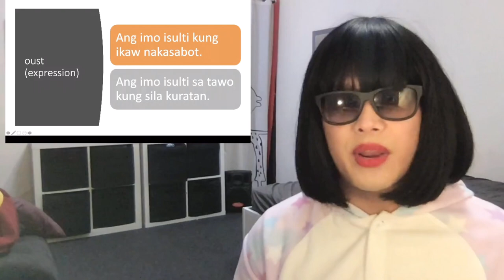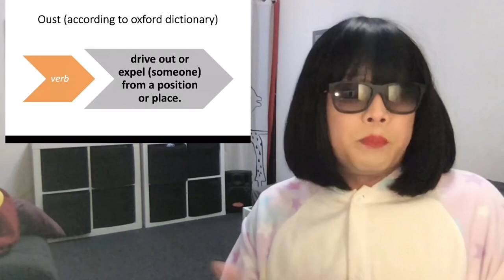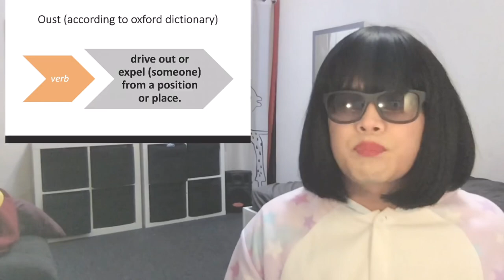Ang meaning sa OUST. (Do you know what oustDuterte mean?)